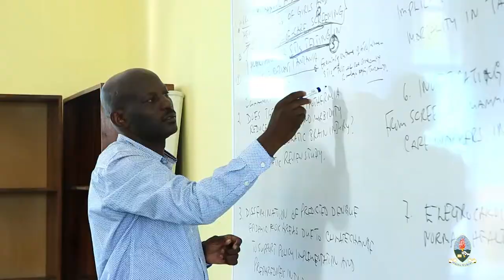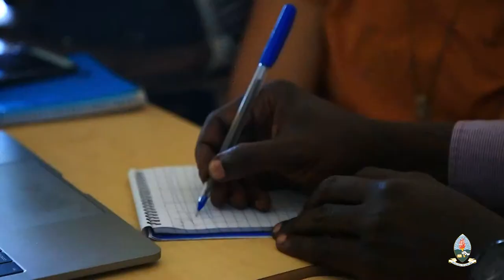Just Keep Trying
Training on Writing Fundable Proposal at University of Dar es Salaam-Mbeya College of Health and Allied Sciences from 15th to 17th April 2019